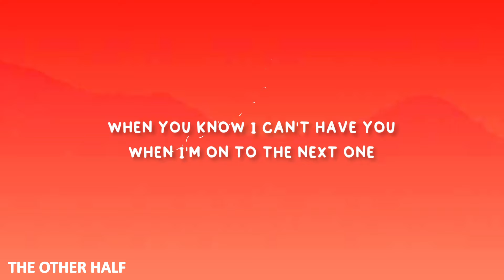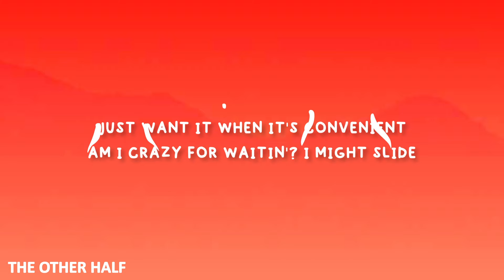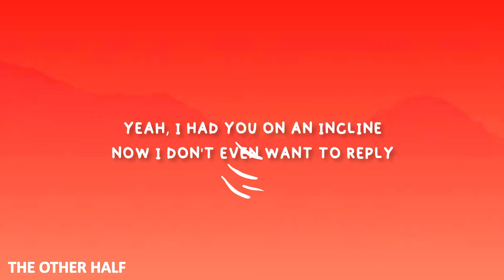Lucky Daye - Over Sped up | TikTok remix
🌸Lucky Daye -  Over (Sped up version ) | TIktok remix
🌸Sttream:

🌸Lyrics:- Lucky Daye - Over (Sped up version )
[Verse 1]
We're thinking, will we get there?
You know that I miss you, but I be getting mixed signals
Why you slow down? Don't stop this green light

[Pre-Chorus]
Now you calling me special
Ooh, fuck do you mean?
You keep on making me leave
If you're so toxic to me, what am I fiending?

[Chorus]
'Cause I thought it was over
Got me thinking my feelings over
You keep doing it over and over
You keep calling me back
I'm just tryna gеt closure
But you pulling me closer and closеr
Phone ringing, like, over and over
'Cause you keep calling me back
La-la-la-la-la-la-la
Why you keep calling me back? Back?
[Verse 2]
You say you don't mean it, just want it when it's convenient
Am I crazy for waiting? I might slide

[Chorus]
I'm just tryna get closure
But you pulling me closer and closer
La-la-la-la-la-la-la
[Bridge]
Now you walking on a thin line
Yeah, I had you on a incline
Now I don't even wanna reply

[Outro]
(Yeah) You show me I don't wanna rewind